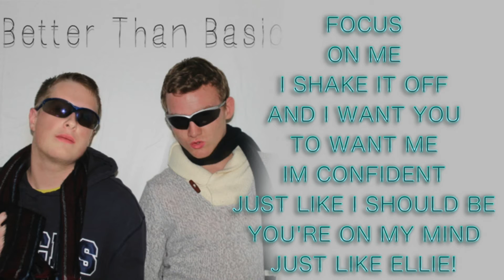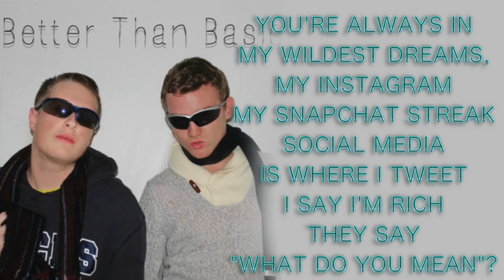Wannabe - Elia$ha & JpJiggs (Official Instrumental/Karaoke)